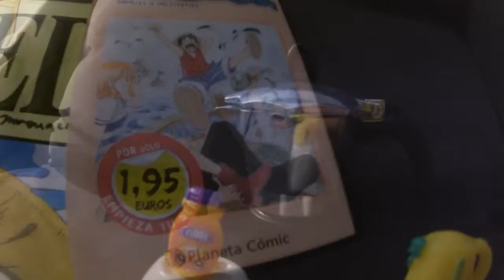MOTSI.(The Blips) Dr. Soy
Motsi,es una canción infantil en tempo de Vals, dedicada a la hija del Dr. Soy. Está orquestada con percusiones a base de objetos y juguetes sampleados; además de un buzuki irlandes, un bajo,y un teclado. El solo y la intro, están hechos con muñecos Furby.
TEXTO:
MOTSI:
I never thought there could be anyone like you
I never saw that purity to make me good
The only truth I know can shine into your eyes
And so I feel I´ve been so blind
Please let me be your dad learning everyday
Please let me show you a stinky world without a way
And then you´ll realise how we´ve been wrong into a cave
Sometimes I feel the world should have been like you
Perhaps the human being could make this dream come true
Maybe you came to us to end the History
In fact you´ve done it just to me...